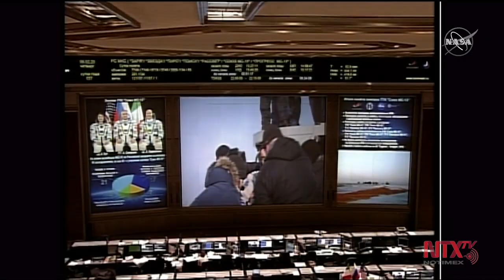Regresan a la Tierra tres astronautas de la EEI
Tres tripulantes de la Estación Espacial Internacional regresaron este jueves a la Tierra a bordo del módulo de descenso de la nave espacial rusa Soyuz MS-13, informó el Centro de Control de Misión de Rusia.